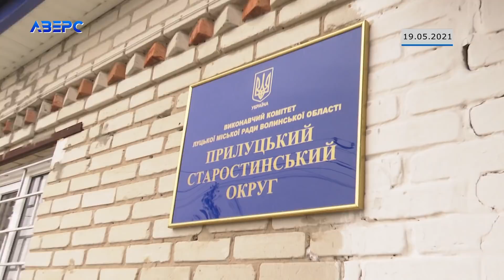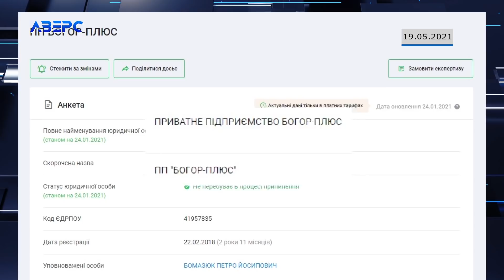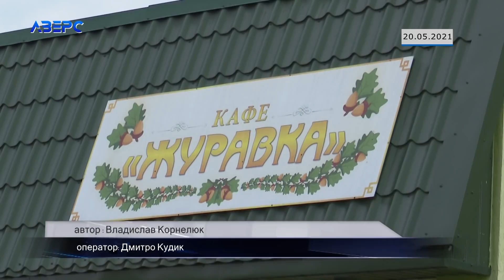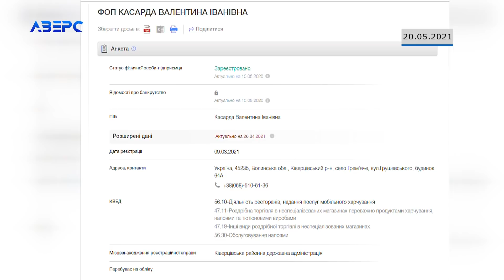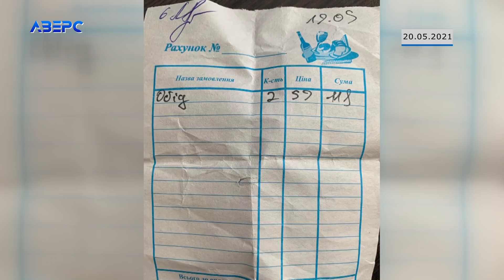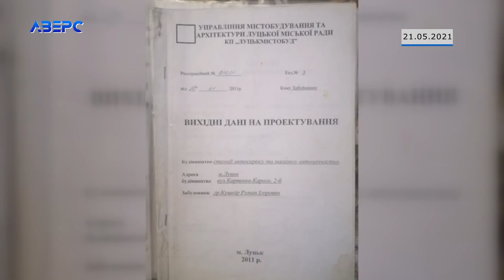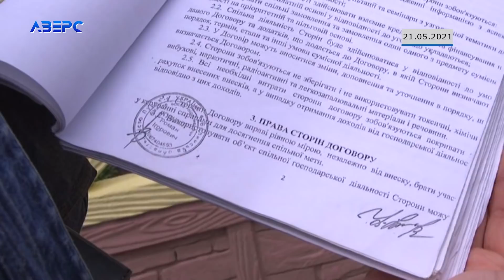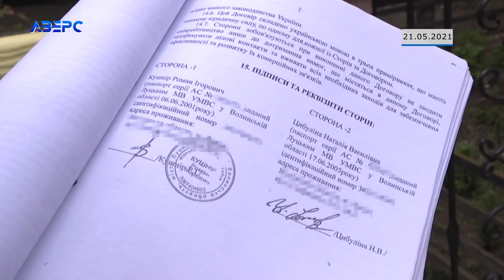Новини На часі. Спецвипуск 22 05 2021